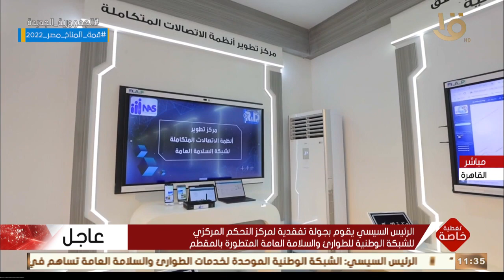الرئيس السيسي يقوم بجولة تفقدية لمركز التحكم المركزي للشبكة الوطنية للطوارئ والسلامة العامة المتطورة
تغطية خاصة | الرئيس السيسي يقوم بجولة تفقدية لمركز التحكم المركزي للشبكة الوطنية للطوارئ والسلامة العامة المتطورة